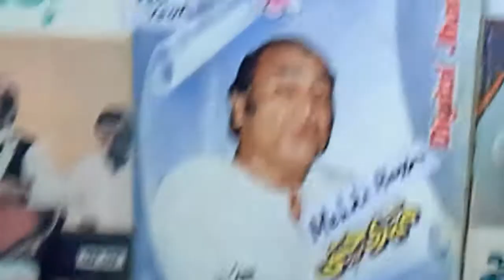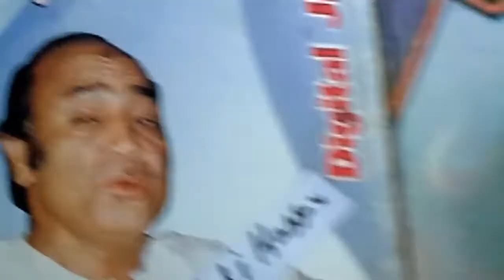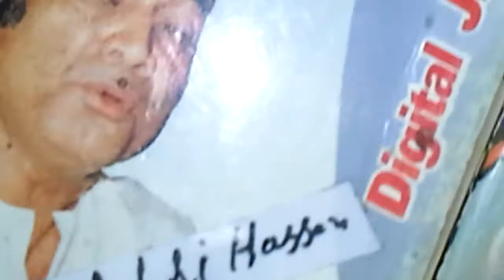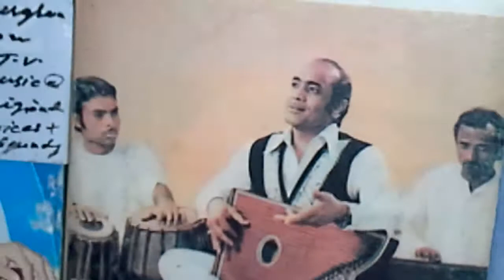Mehdi Hassan مہدی حسن Kiun poochtay ho کیوں پوچهتے ہوکیاتم FTVI@ YTRC نایاب + Khudawanda A # 330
Gifted+ Dedicated +Attributed to
The Noble Global Audience :by
YouTube RecCommended Channel
Muhammad Fayyaz on F.T.V. Music@
Origional Voices + Sounds + Duration

The king of Ghazal + Melody + Music
Mehdi Hassan شہشاہ غزل مہدی حسن
کیوں پوچهتے ہو
 کیا تم سے کہوں
میں کس لئے جیتا ہوں

      Japan + Germany

40 years ' Non Stopped Research

          Take Care !

               Be Blessed !

Muhammad Fayyaz

Commenting + Liking, Aesthetically!

1.  320 + Khudawanda خداوندا
2. EverGreen Songs 11

Muhammad Fayyaz